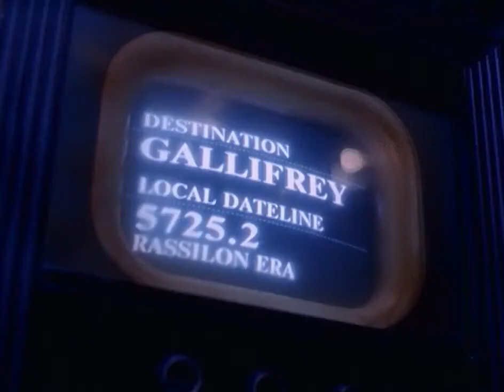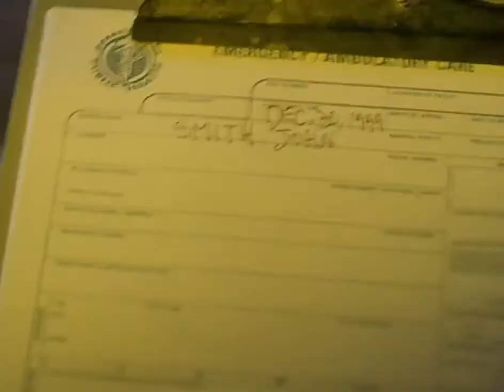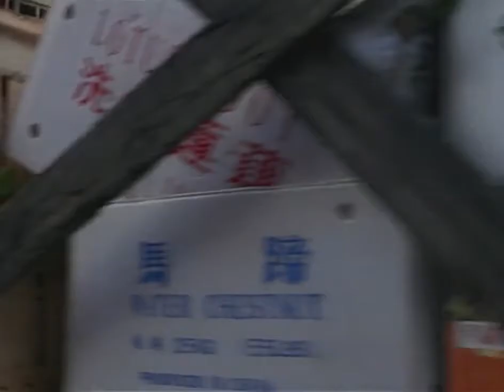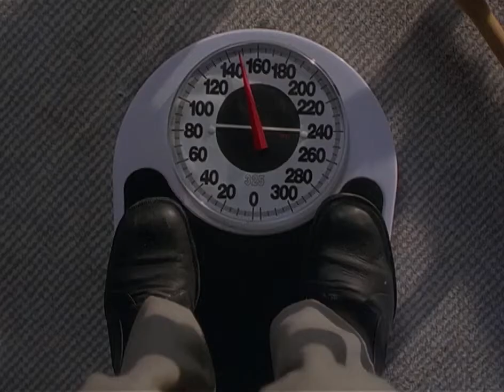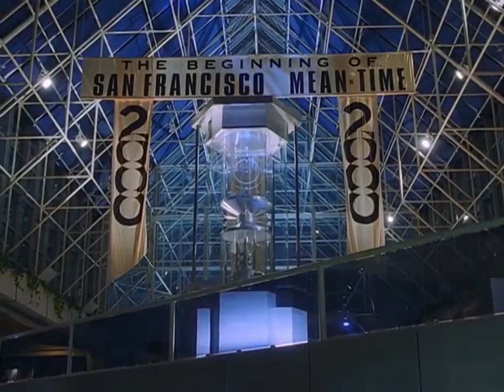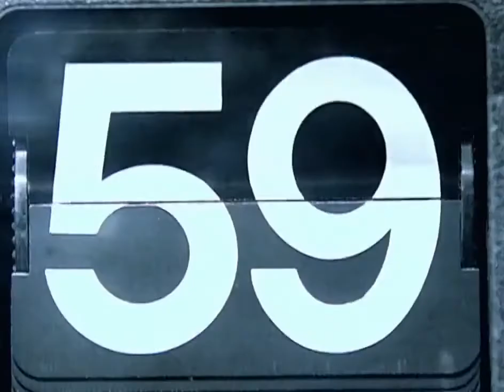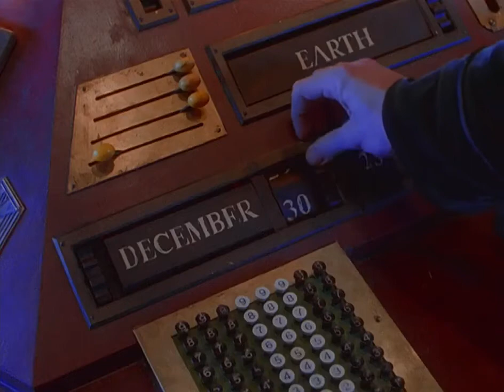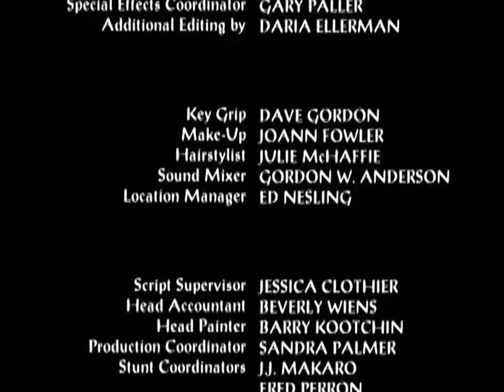Doctor Who (1996) full movie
doctor who
doctor who movie
8th doctor
paul mcgann